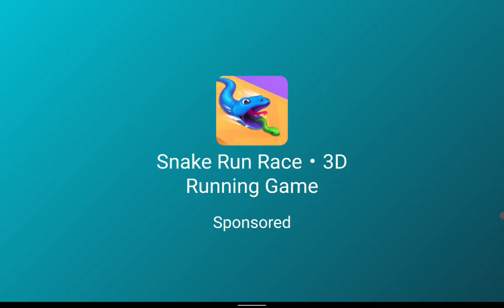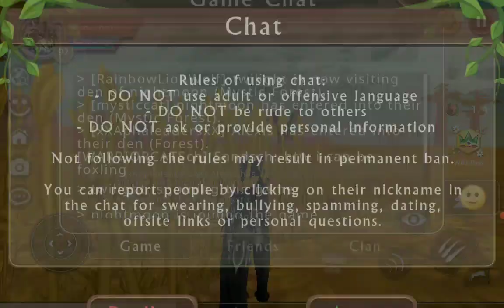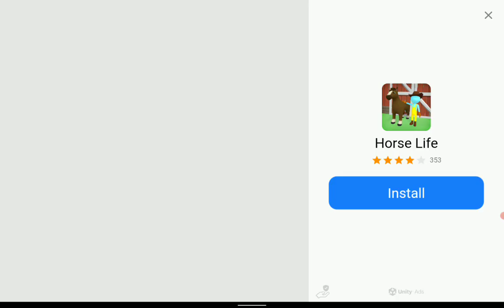Killing all bosses part 4 sorry for not adding the words😔